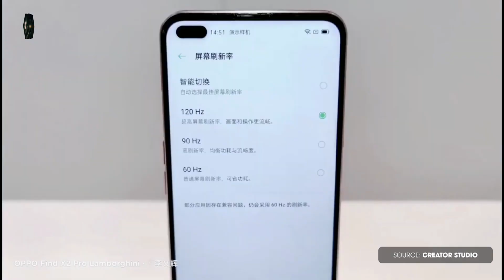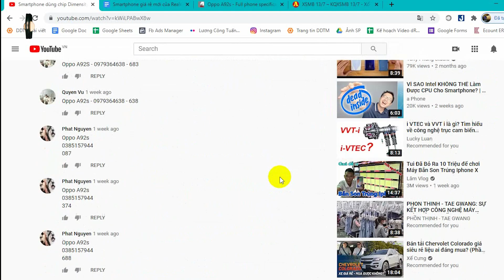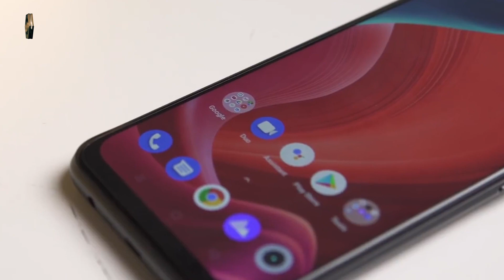Smartphone giá rẻ mới của RM: Tặng tai nghe + pin dự phòng XO 10.000mAh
Nhìn hình đoán máy là một chuyên mục mới sẽ được phát sóng thường xuyên trên kênh dReview vào tối thứ 3 hàng tuần. Bên cạnh những thông tin bổ ích về các sản phẩm mới, dReview sẽ có những món quà nhỏ dành tặng cho bạn nào có câu trả lời đúng và may mắn nhất.
Thể lệ:
- Các bạn cần cmt là Đáp án + SDT + 1 số có 3 chữ số. Mình sẽ trao giải 1 pin dự phòng XO 10.000mAh khi bạn đó đoán đúng tên máy và có số may mắn trùng hoặc nhỏ hơn gần nhất so với 3 số cuối của giải đặc biệt vào thứ 2 tuần tới.
- Giải thứ 2 là chiếc tai nghe Galaxy S10 cao cấp dành cho bạn có nhận xét hay nhất về Chiếc smartphone ngày hôm nay.
Lưu ý:
+ Mỗi tài khoản được comment tối đa 3 lần để nâng cao cơ hội trúng giải.
+ Nếu số may mắn trùng nhau, phần thưởng sẽ thuộc về người comment sớm nhất.
VD: OPPO RENO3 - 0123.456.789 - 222